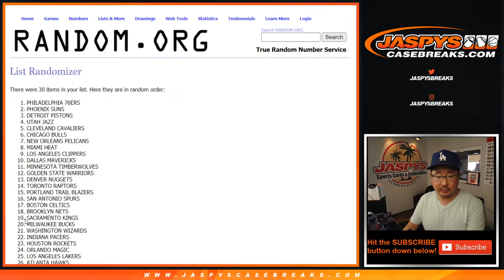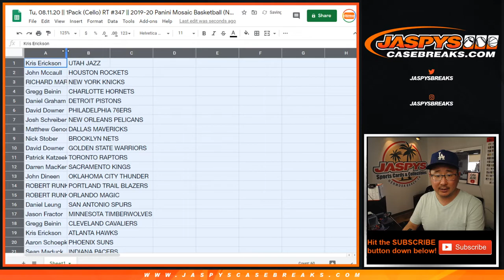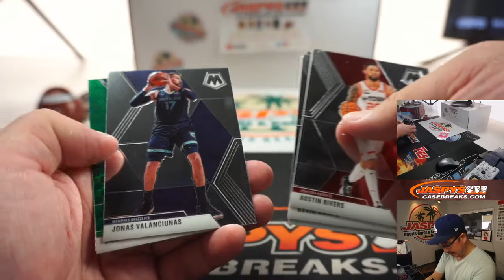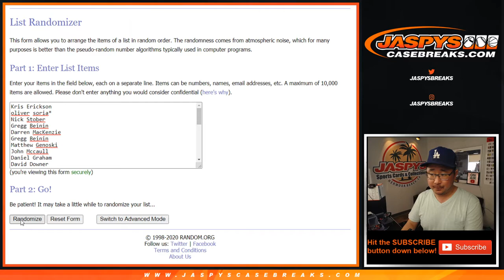Tu, 08.11.20 || 1Pack (Cello) RT #347 || 2019-20 Panini Mosaic Basketball (NBA)